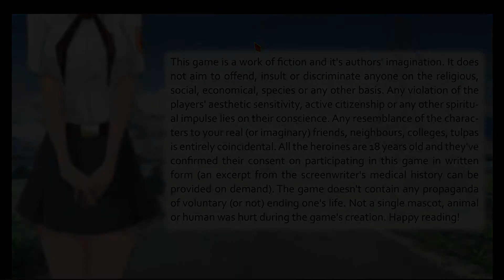14 Days of Love: Everlasting Summer Part 6 Outdoor Bathing